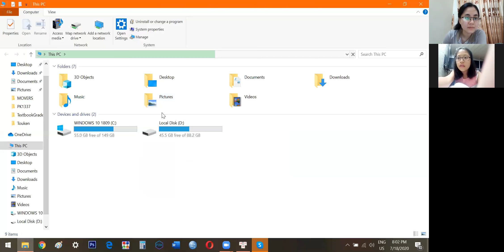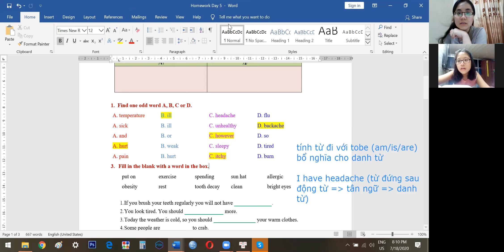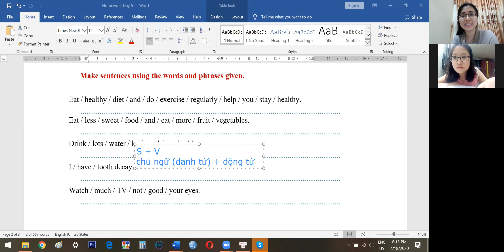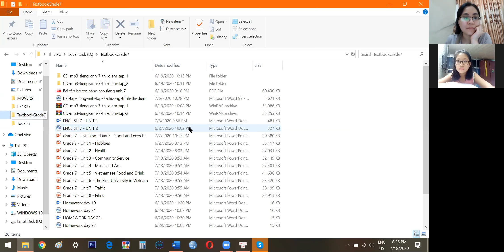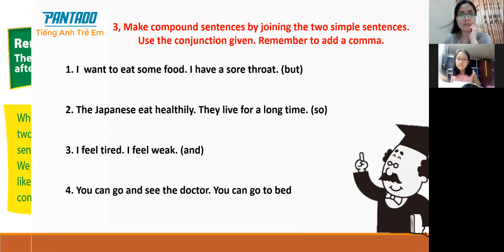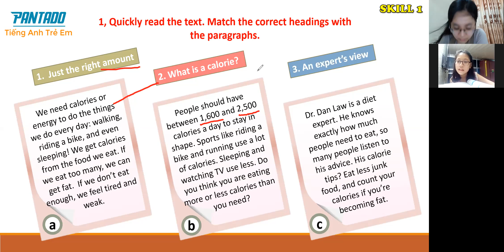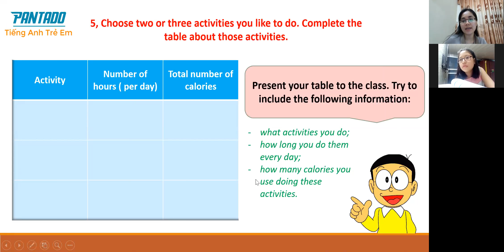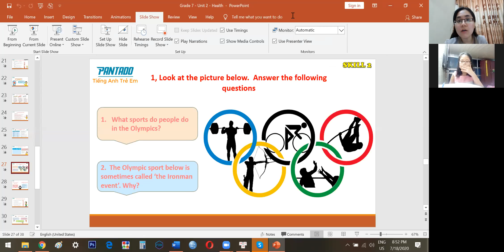PK1613 Day 6 Grade 7